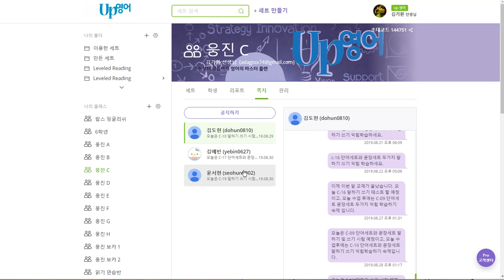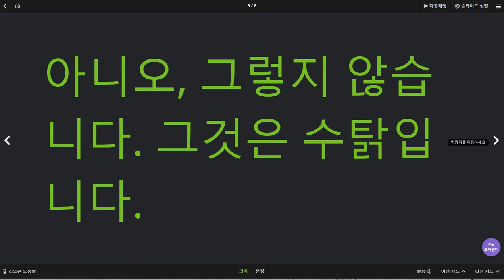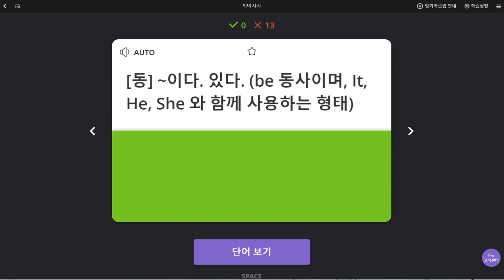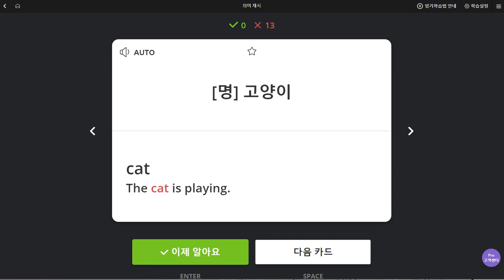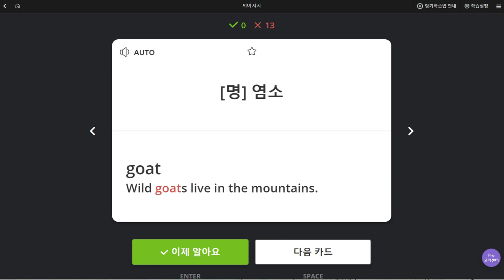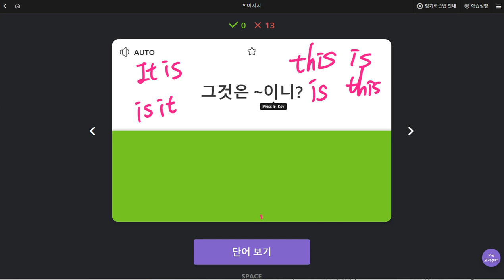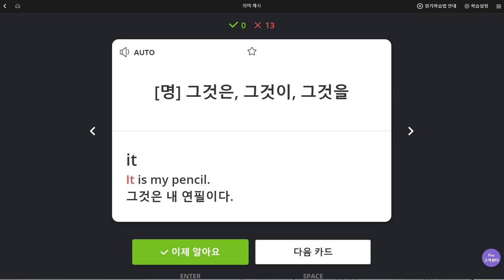윤서현 2019 08 30 일대일